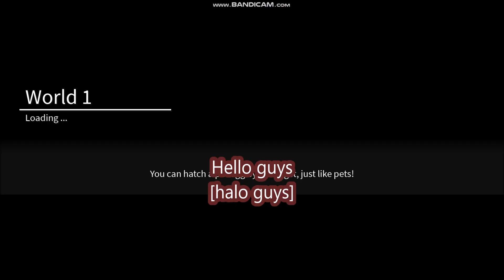*NEW CODES* World // Zero ROBLOX | June 25, 2023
World // Zero